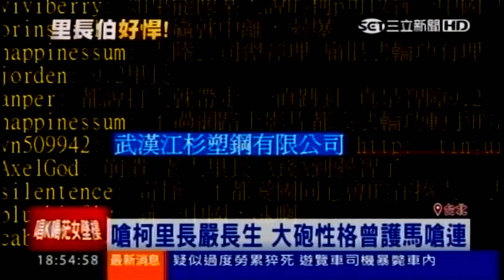西村里里長 嚴長生 戰市長 質疑包庇法輪功 牽手挺連 嚴長生強硬桿藍大砲 150430 三立新聞